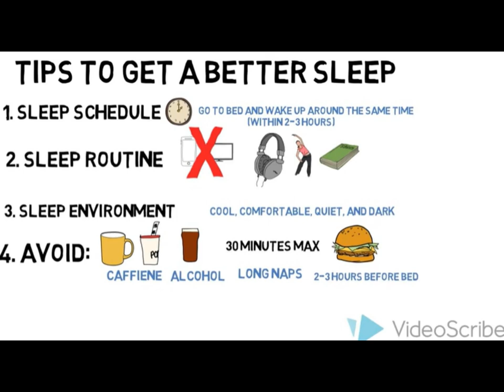Sleep Sleep Sleep! 睡觉睡觉睡觉！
Sleep is important for everyone, especially for you!
You have so much to do.
You still have to sleep well!
Do you know how much sleep you need?
Watch and learn and sleep!

Have a good ENOUGH sleep tonight! 😊